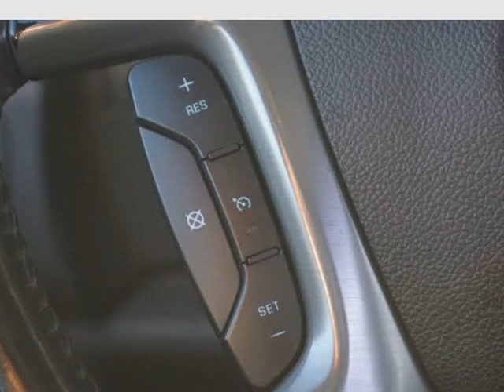2008 GMC Sierra 1500 4WD Crew Cab 143.5" Work Truck (AURORA, Colorado)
Ethio Motors
890 S HAVANA ST
AURORA